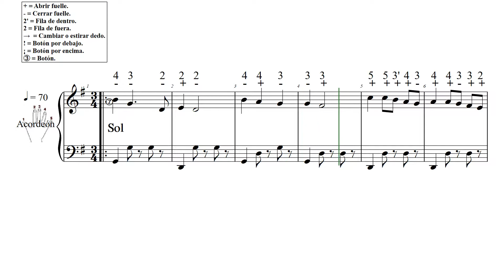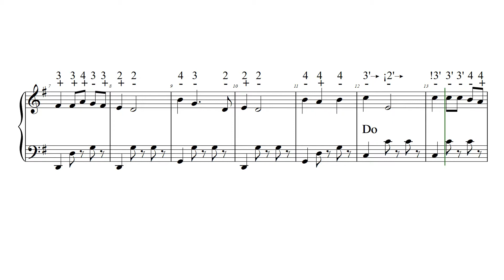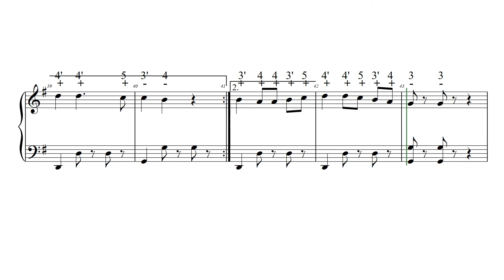MAZURCA DE MONESMA L